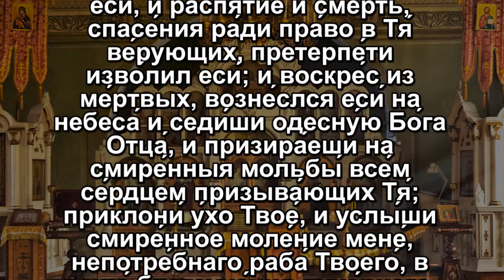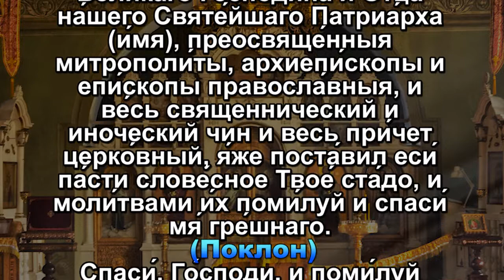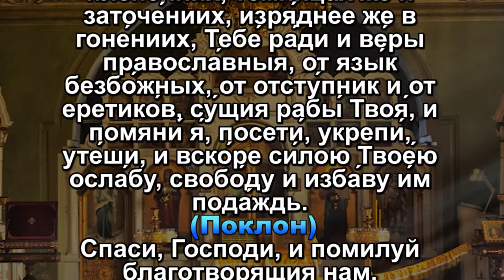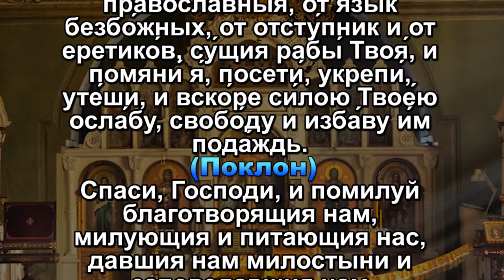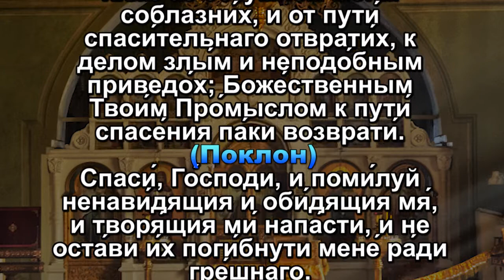МОЛИТВА О ЖИВЫХ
Помянник о живых и усопших. Спаси вас Бог!
Перевод:
Помяни, Господи Иисусе Христе, Боже наш, милости и щедроты, от века Тебе присущие, ради которых Ты и вочеловечился, и распятие и смерть, для спасения право верующих в Тебя, претерпеть благоволил; и воскрес из мертвых, вознесся на небеса и восседаешь справа от Бога Отца, и призираешь на смиренные мольбы всем сердцем призывающих Тебя; приклони ухо Твое, и услышь смиренное моление меня, непотребного раба Твоего, как аромат благоухания духовного, Тебе за весь народ Твой приносящего.
И во-первых помяни Церковь Твою Святую, Соборную и Апостольскую, Которую Ты приобрел драгоценною Твоею Кровью, и утверди, и укрепи, и расширь, умножь, умиротвори, и непреоборимой вратами ада навеки сохрани; разделения Церквей прекрати, дерзость язычников обуздай, и ересей восстание скоро разрушь и искорени, и в ничто силою Святого Твоего Духа обрати.
Спаси, Господи, и помилуй богохранимую страну нашу, власти и воинство ее, дабы нам тихую и безмятежную жизнь проводить во всяком благочестии и чистоте.
Спаси, Господи, и помилуй Великого Господина и Отца нашего Святейшего Патриарха (имя), преосвященных митрополитов, архиепископов и епископов православных, также иереев и диаконов, и всех служителей церковных, которых Ты поставил пасти духовное Твое стадо, и по молитвам их помилуй и спаси меня, грешного.
Спаси, Господи, и помилуй отца моего духовного (имя его), и по святым его молитвам прости мои согрешения.
Спаси, Господи, и помилуй родителей моих (имена их), братьев и сестер, и родных мне по плоти, и всех близких роду моему, и друзей, и даруй им земные Твои и небесные блага.
Спаси, Господи, и помилуй старцев и юных, нищих и сирот, и вдов, и пребывающих в болезни и в печалях, в бедах и скорбях, тяжких обстоятельствах и плену, в темницах и заточении, особенно же рабов Твоих, ради Тебя и веры православной гонимых от язычников, безбожников, от отступников и от еретиков, и помяни их, посети, укрепи, утешь, и вскоре силою Твоею облегчение, свободу и избавление им подай.
Спаси, Господи, и помилуй посланных на службу, и путешествующих отцов и братьев наших, и всех православных христиан.
Спаси, Господи, и помилуй тех, кого я по неразумию своему соблазнил, от и пути спасительного отвратил, и к делам злым и неподобающим привлек; Божественным Твоим Промыслом к пути спасения их снова обрати.
Спаси, Господи, и помилуй ненавидящих и обижающих меня, и причиняющих мне неприятности, и не допусти им погибнуть из-за меня, грешного.
Отступивших от православной веры и погибельными ересями ослепленных светом Твоего познания просвети и к Святой Твоей Апостольской Соборной Церкви причти.